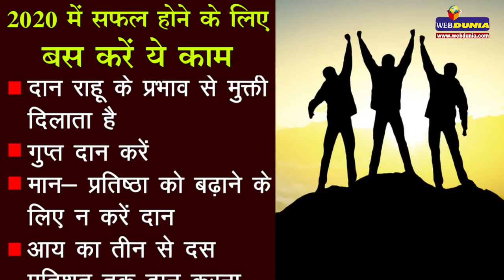Numerology : 2020 में सफल होने के लिए बस करें ये काम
लीक से हटकर काम करने वाले लोग होंगे सफल
नए संबंध स्थापित करें या रिश्तों को नया रूप दें
संतान मोह से बचें
धन का दान करें
मित्र, रिश्तेदारों की मदद करें
दान राहू के प्रभाव से मुक्ती दिलाता है
गुप्त दान करें
मान- प्रतिष्ठा को बढ़ाने के लिए न करें दान
आय का तीन से दस प्रतिशत तक दान करना उचित